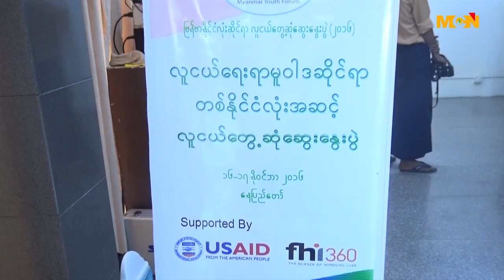လူငယ္ေရးရာ မူ၀ါဒဆိုင္ရာ တစ္ႏုိင္ငံလံုးအဆင့္ လူငယ္ေတြ႕ဆံု ေဆြးေႏြးပြဲ က်င္းပ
လူငယ္မူ၀ါဒေရးဆြဲမႈမွာ လူငယ္ေတြပါ၀င္ေရးဆြဲႏိုင္ဖို႔ တစ္ႏိုင္ငံလုံး အတိုင္း အတာနဲ႔ သုေတသန လုပ္ငန္းေတြ လုပ္ေဆာင္သြားမွာျဖစ္ပါတယ္။ ဒီသတင္းကုိ MCN သတင္းေထာက္ သႏၱာမုိးက ေပးပုိ႔ထားပါတယ္။